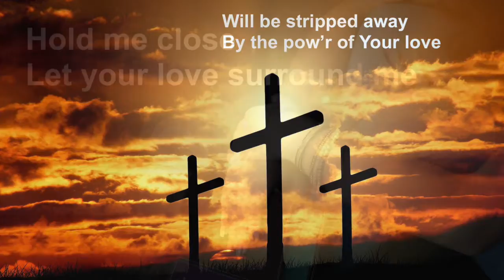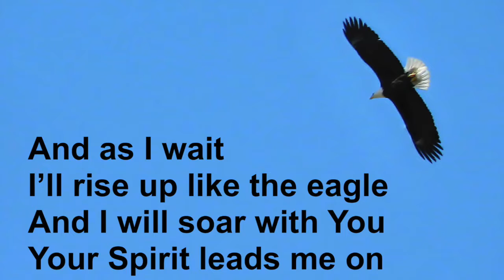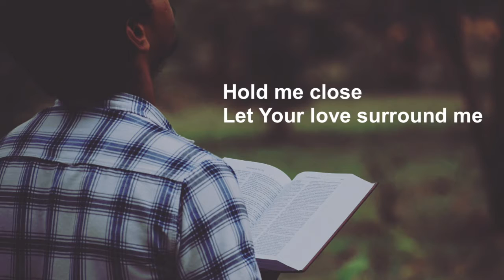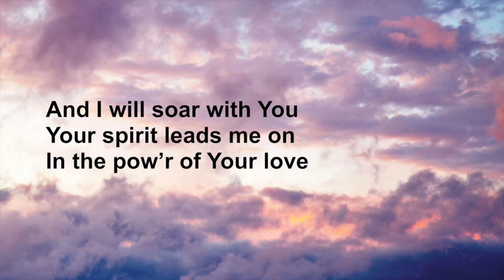The Power of Your Love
by Geoff Bullock

Vocals: Carol Clifford, Rick Rockershousen, Lee Anne Rockershousen, Gwen Box

Guitar: Rick Rockershousen
Bass: Kevyn Miller